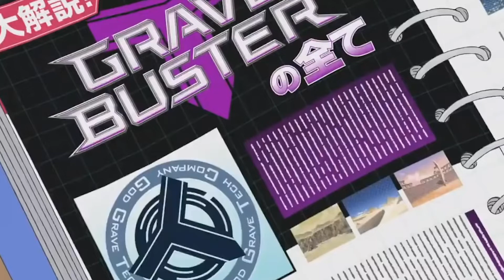Axciid - Harmonic Waves [COUP023]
Artist: Various
Title: 5 Years of COUP | Part II
Label: COUP
Catalogue: COUP023
Genre: Techno
Release date: August 12th, 2022